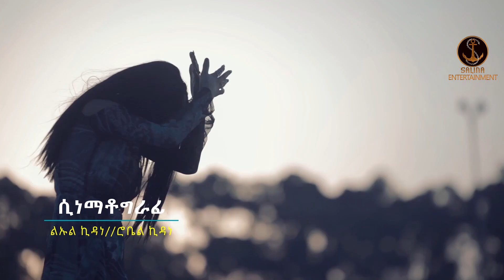Salina Tv - Rut Simon -qob ableni (ቆብ ኣብለኒ)-New Eritrean Traditinal Music 2021(official music video)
Salina Tv - Rut Simon -qob ableni    -New Eritrean Traditinal Music 2021(official music video)
ቆብ ኣብለኒ- ብድምጻዊት ሩት ስምኦን ብባህላዊ ጥበብ ዝተዓየ ቪድዮ ክሊፕ